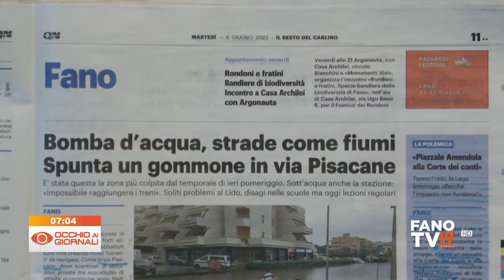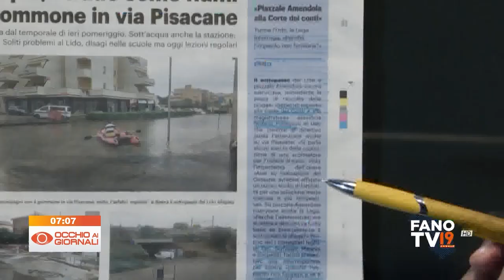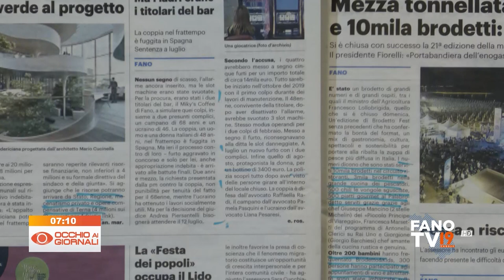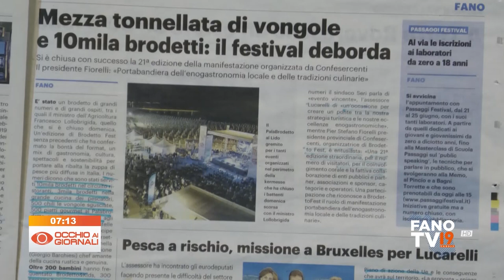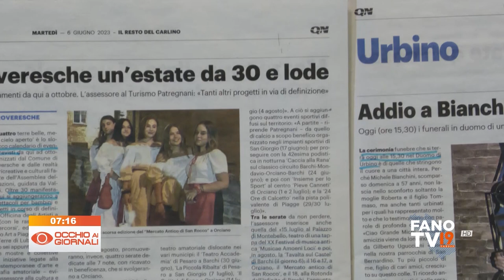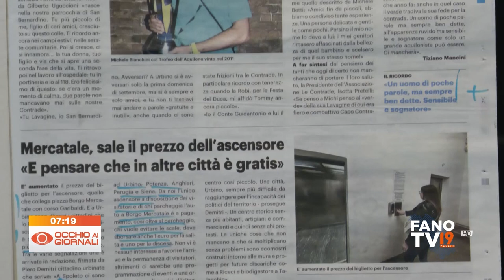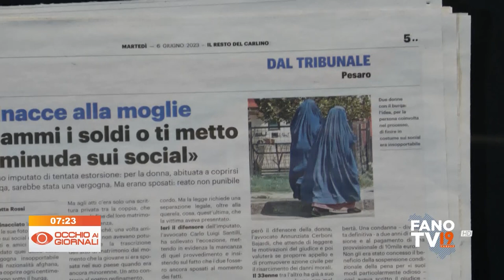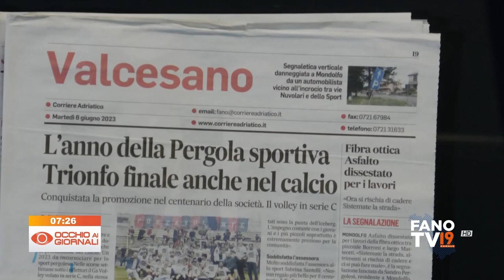Occhio ai Giornali 6 giugno 2023